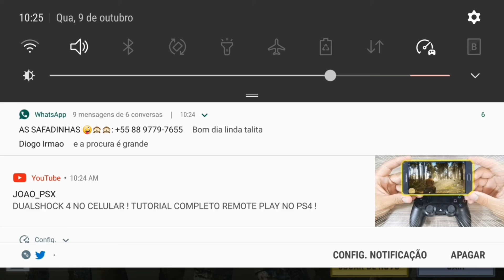☣☢⚠️Call Of Duty Mobile 36/0 Tactical Nuke incoming⚠️☢☣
ID :BozoDoCOD

Produtos Para melhorar sua Performace no COD Mobile

🎧Melhores Headset Baratos de 2019🎧

Hyperx cloud

Hyperx Cloud Stinger

Headset Bright

Astro A10 o Melhor H7 Custo Beneficio Do Mundo

🤑🤑📱Celulars Que rodam games lisos e Baratos ate 2021📱🤑🤑

Xiaomi Mi 9T 64GB 6GB RAM Carbon Black

Xiaomi Mi 9 SE 64GB 6GB RAM Azul

Xiaomi redmi note 7

Whatsapp Para Grupos de COD:(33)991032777

(Obs: se quiser entra no Grupo do canal deixe seu número nos comentários ou chame o numero acima)